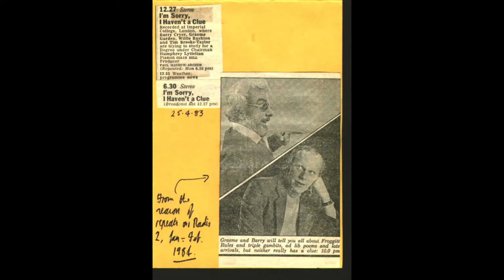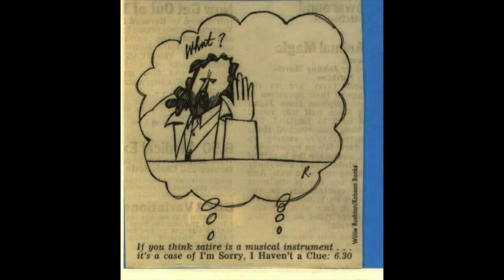ISIHAC: I'm Sorry, I Haven't a Clue Meet The Beatles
Two rounds of Censored Beatles song, plus Tim Brooke-Taylor and Willie Rushton stagger through a Beatley rendition of Hamlet. RIP Barry Cryer.

FAB FOOLS IS A GOOD BOOK YOU KNOW: bit.do/ffbook